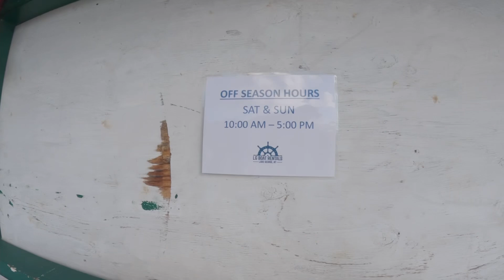फेवातालको झल्को दिने अमेरिकामा सुन्दर ताल Lake George New York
Lake george nynew yorklake george new yorklake george ny activities